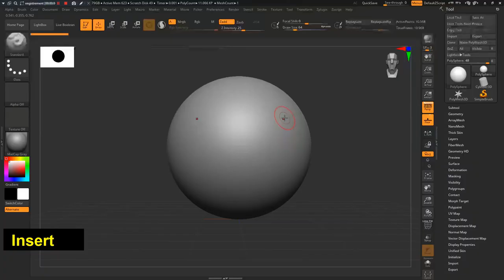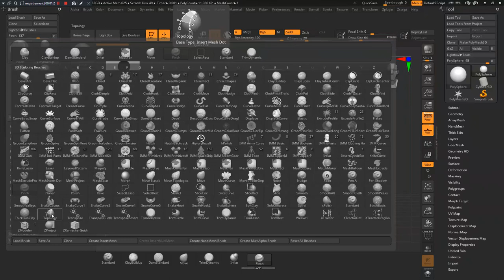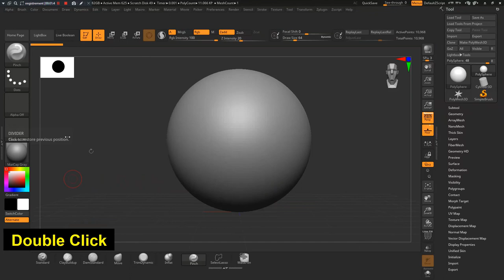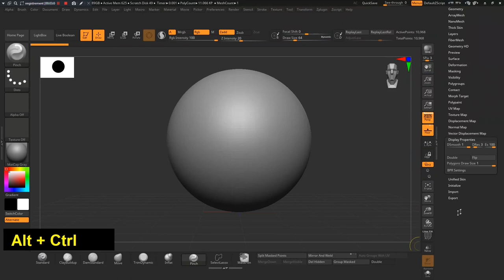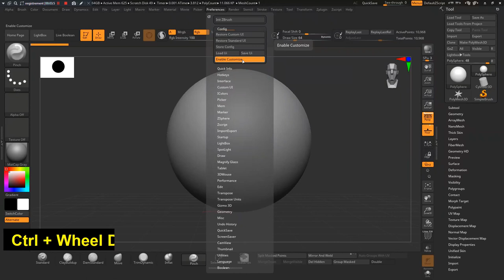How to Customize Interface Zbrush Quick Tips